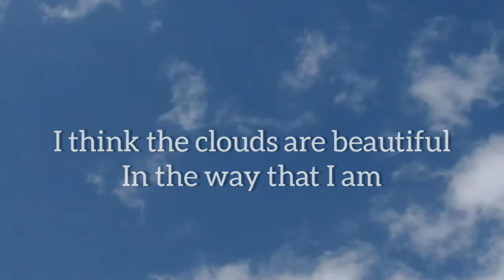The Clouds : Spoken Word Poetry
This is my poem The Clouds. In honor of Suicide prevention month. It's a poem about a metaphor I used once to help me cope with depression at the time. Identifying myself as a cloud (a sort method of detachment really), something I admired, reminded me that life comes in cycles. And that when we empty ourselves out they'll always come an opportunity to fill up again.

XX

Musician: @iksonmusic